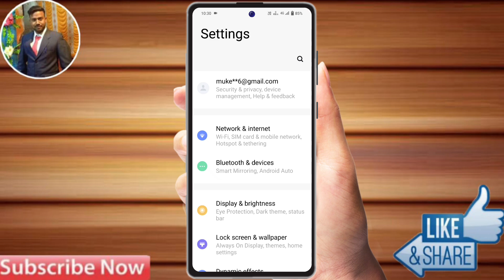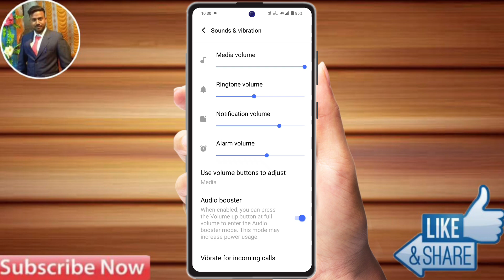vivo y58 5g sound problem, vivo y58 5g me awaz kaise badhaye, vivo y58 5g me volume kaise badhaye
vivo y58 5g volume problem,
vivo y58 5g volume setting,
vivo y58 5g audio booster, vivo y58 5g sound settings